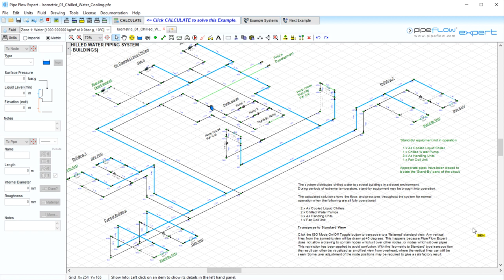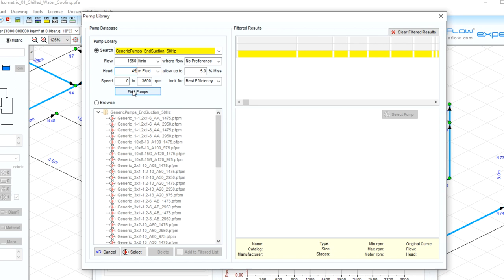Pipe Flow Expert Software Overview - Pumps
Working with pumps in the Pipe Flow Expert software. Defining pump curves, calculating flow rate and pump head operating points, and searching the pump database for matching pump performance curves.